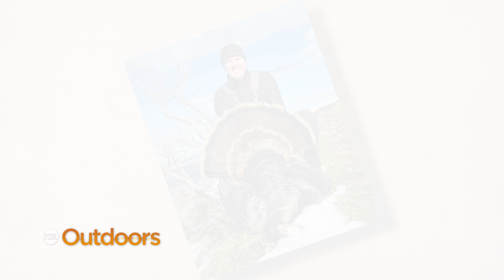Snapshot of the Week: June 8, 2024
The KSL Outdoors Snapshot of the Week from our June 8, 2024 episode.